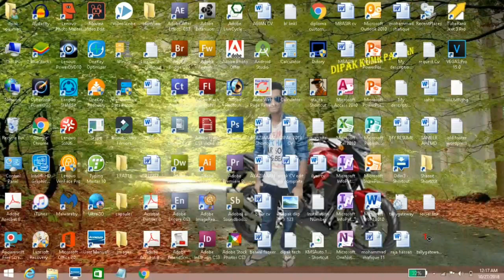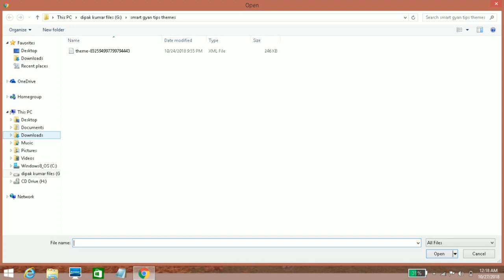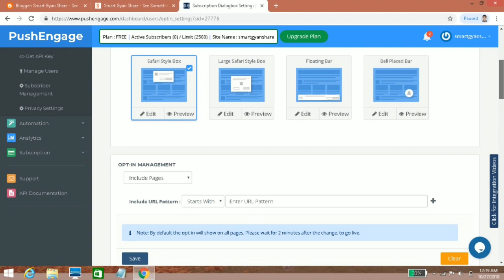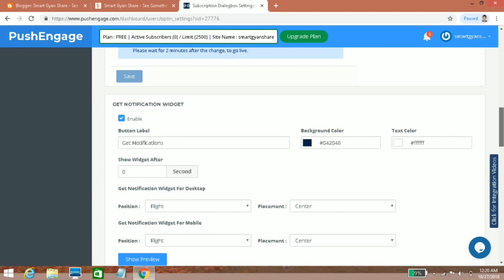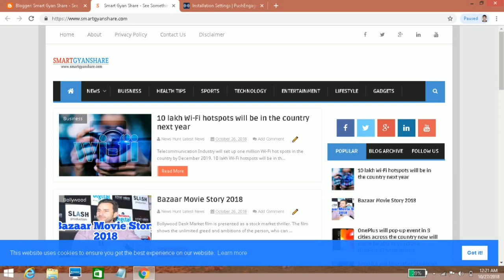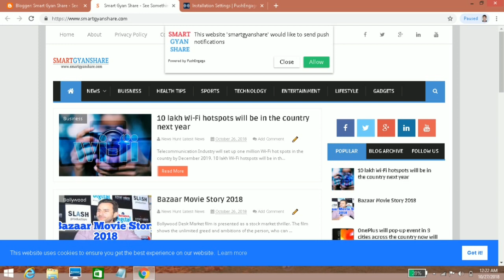How To Increase Website Traffic | By Web push Notification [Hindi, Urdu]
view?usp=drivesdk